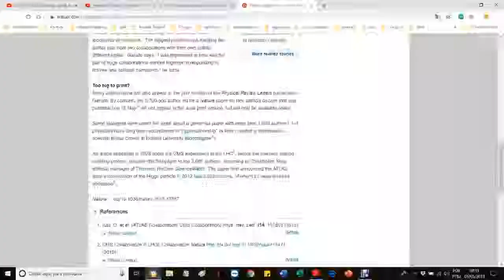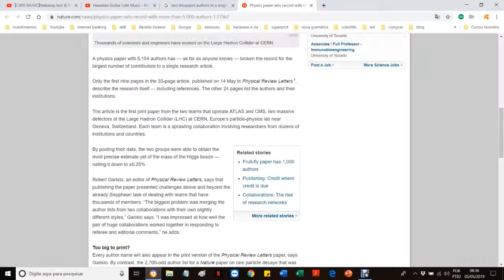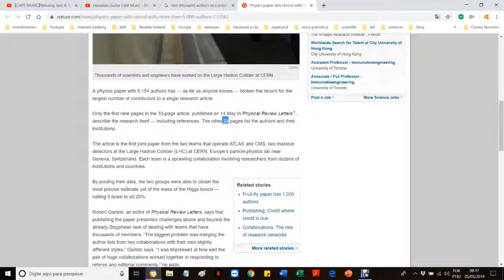Physics paper sets record with more than 5,000 authors!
Detector teams at the Large Hadron Collider collaborated for a more precise estimate of the size of the Higgs boson.